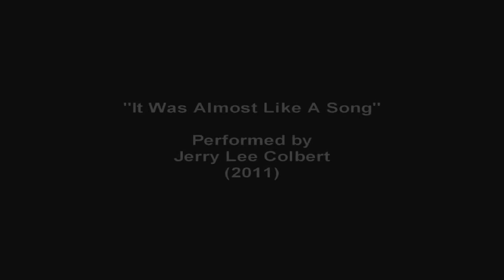"It Was Almost Like A Song" a Ronnie Milsap Cover by Jerry Lee Colbert from 2011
The Jerry Colbert "The Musician" Video Series

In this series of videos, I will be showcasing my musical talent by playing old songs I loved from my childhood as well as songs I learned as an adult.  I will be recording a lot of video's with me just playing the guitar and singing.  I will also do more elaborate productions as in music videos and such.

Video Camera Body - Canon EOS 5D Mark III 22.3 MP Full Frame CMOS with 1080p Full-HD Video Mode Digital SLR Camera

Video Camera Body - Canon EOS 70D Digital SLR Camera

Video Camera Lens - Canon EF 70-200mm f/2.8L IS II USM Telephoto Zoom Lens

Video Camera Lens - Canon EF 50mm f/1.8 STM Lens

Misc. Video Camera - iPhone & iPad

Microphone - Zoom

Microphone - Rode Microphone for Camera

Microphone - Blue Yeti Microphone (Silver)

Microphone - MXL 770 Cardioid Condenser Microphone

Microphone Boom Arm for Desk - Tree New Bee Professional Recording Microphone Stand (TNB-ARM02) including Pop Filter

Audio Interface - Focusrite Scarlett 2i2 (2nd Gen) USB Audio Interface with Pro Tools | First

Headphones - Sony MDR7506 Professional Large Diaphragm Headphone

This video was edited with my iMac (Retina 5K, 27-inch, Late 2015) utilizing Final Cut Pro & Logic Pro.